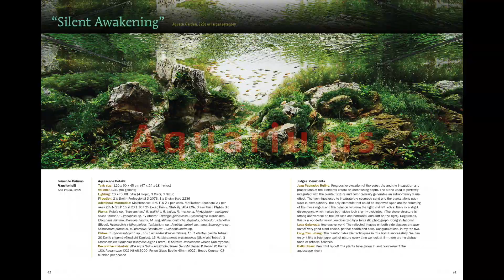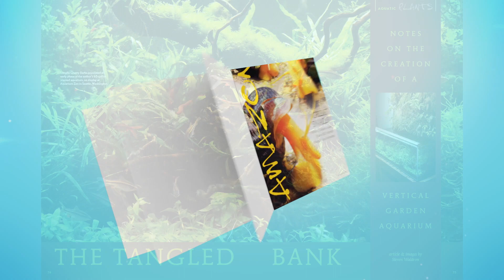Colombia 2016 - Episode 5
This episode of Colombia 2016 takes us to a stream where Apistogramma alacrina can be found, along with many other cool fish.